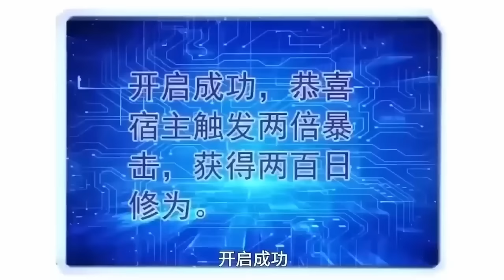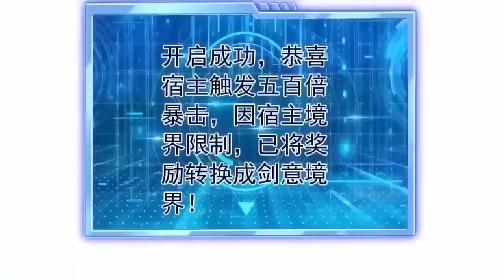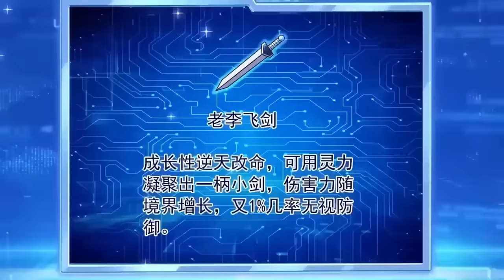【Multi sub】Reward disciples to level up EP1-50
【Story introduction】
Earth teenager, crossed the other world; accompanied by bound to the "news early know" system.
Current affairs news, gossip news, this world news early to know; campus news, assist cultivation, enlightenment is unparalleled .
The most important thing is to practice the best techniques and martial arts; to eat the best pills and to control the divine weapons of heaven and earth!
The young man proudly vowed, "Since I have crossed over, I will step on the top of all beings and achieve the supreme position!"